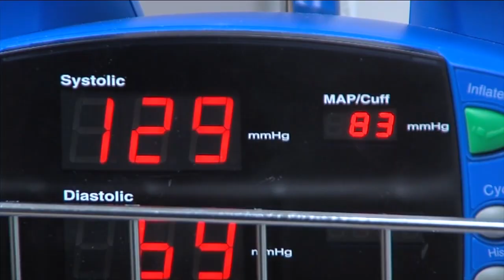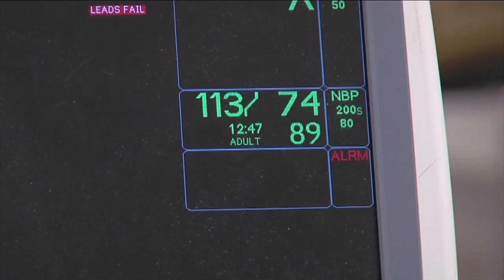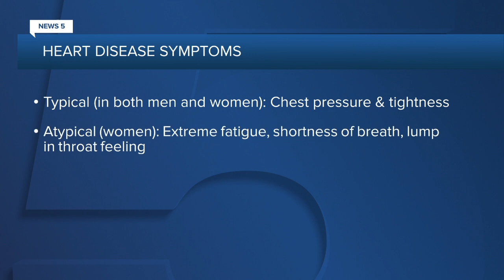Women high-risk of heart diseases, marginalized in trials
Heart disease remains the number one cause of death for women around the world across all ages, communities, and colors.